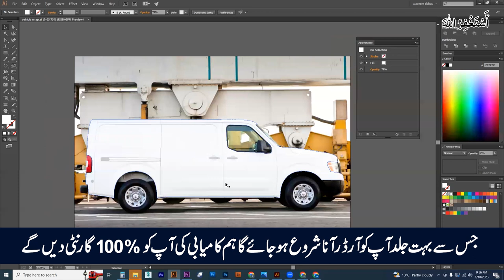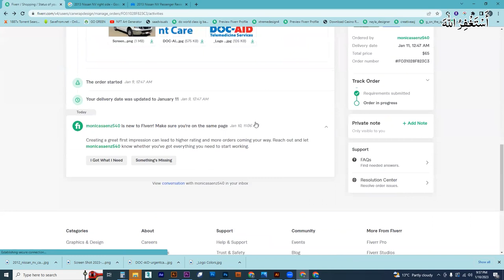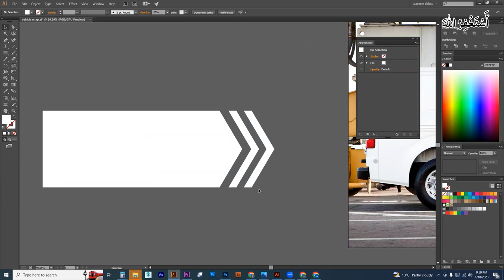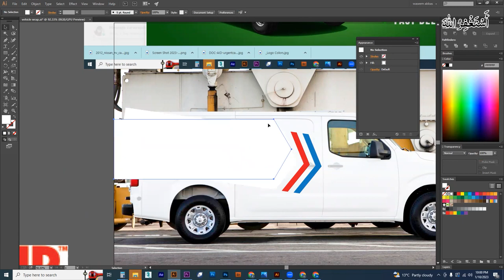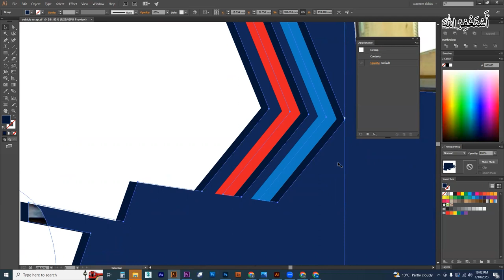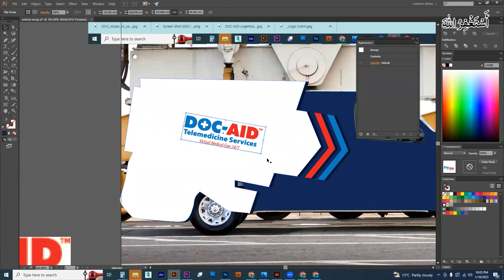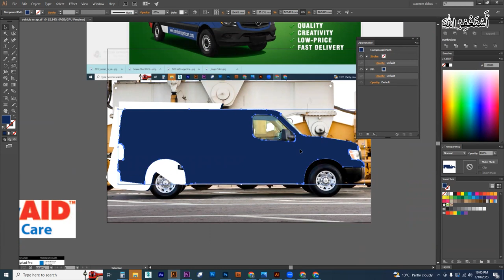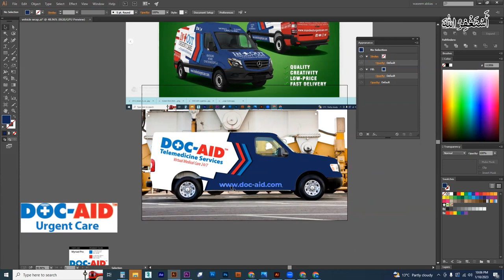How i earn 65$ on fiverr | online earning course | vehicle wrap design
Earn money online | Online Earning
Online earning: Let's start today |Urdu
Top 5 Skills for Freelancing in 2022 | Online Earning
Best Institute For Online Earning Courses in Pakistan
This course will help you to earn online  money through graphics designing easy skills

Sargodha Training institute Bhalwal
Bhalwal / Sargodha
Professional Short Courses

Professional Short Courses:
Complete the adobe premiere pro video editing course in Hindi